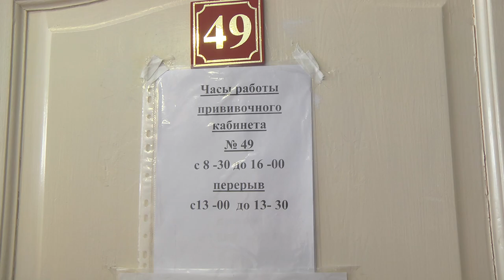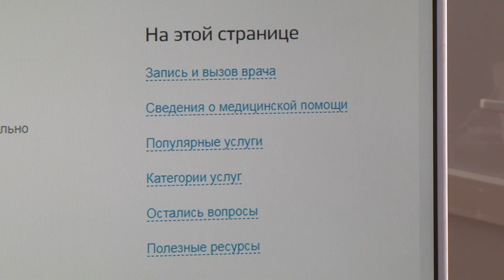Вакцинация в Магадане